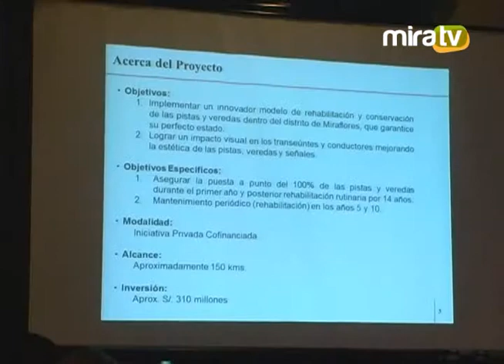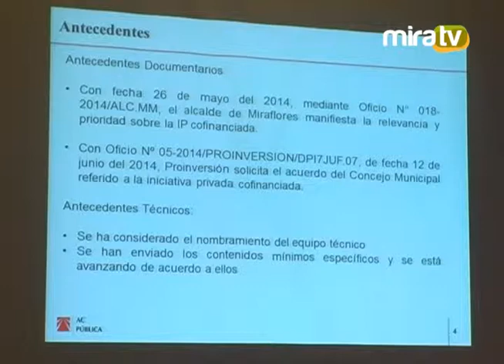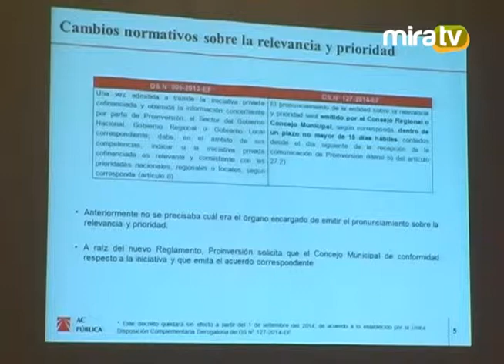Sesión Ordinaria de Concejo 10.07.2014